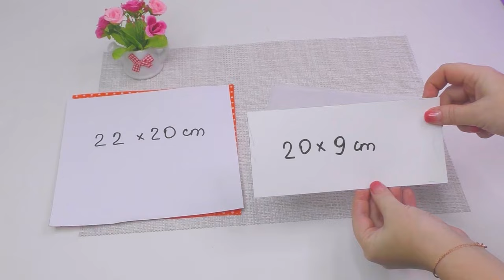Such things are expensive in supermarkets, but I sewed them myself // How to sew textile baskets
How to sew textile baskets for home storage

In my sewing video tutorials, I will show you how to easily and simply sew comfortable items for home and personal use. Today we will make textile baskets for storing household items. A simple and understandable sewing tutorial.